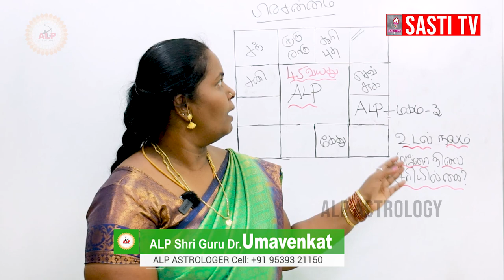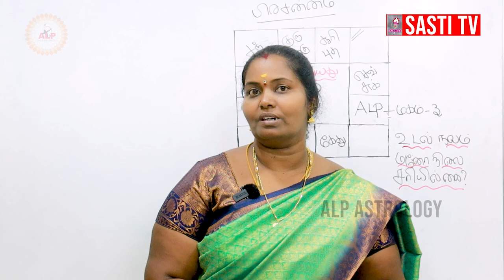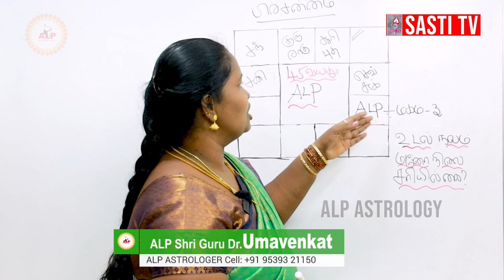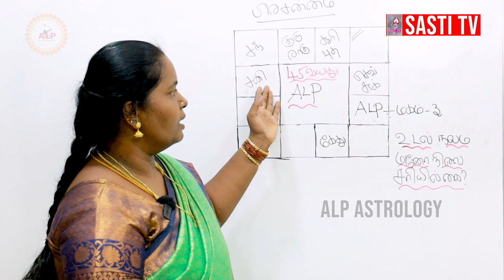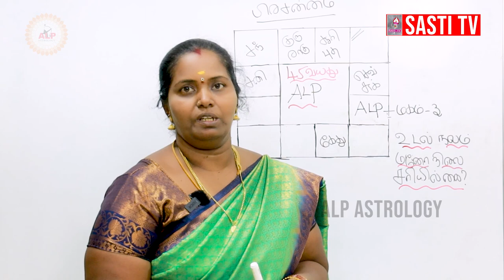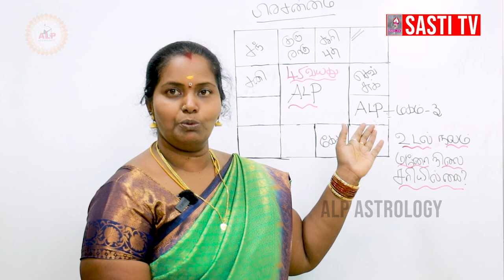நீங்கள் இந்த ராசி உள்ளவரா ? அப்போ மனநிலை இப்படி தான இருக்கு ! | ALP ASTROLOGY